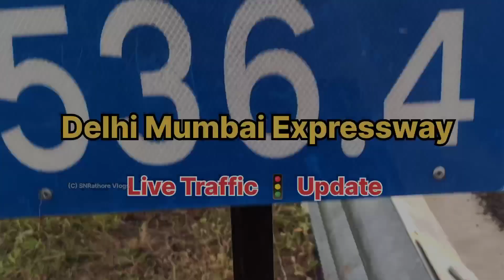Delhi Mumbai Expressway Update || Live Traffic 🚦 Update | Madhya Pradesh Section.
Delhi Mumbai Expressway Update || Live Traffic 🚦 Update | Madhya Pradesh Section. Dalawada, Mandsaur MP 💥

Hindi vlogs.

 SNRathore Vlogs